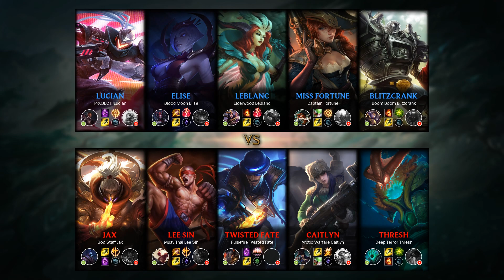Jax Top vs Lucian - KR Challenger Patch 9.24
- Runes: 00:18 (Conqueror)
- Damage dealt: 30:55
- Ability & Build: 30:44
- Skin: God Staff Jax